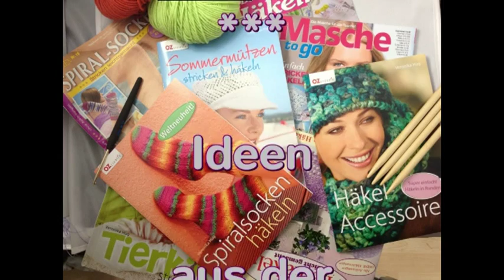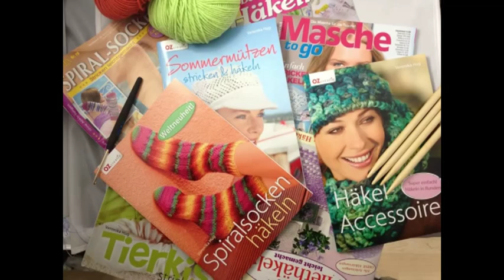Tunesisch Häkeln - Noppen auf Strickstich - Veronika Hug